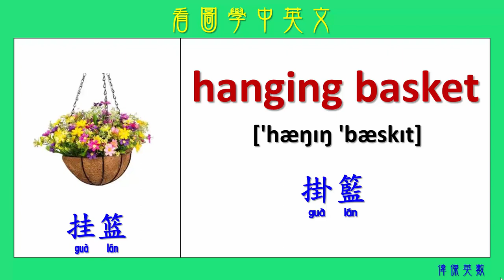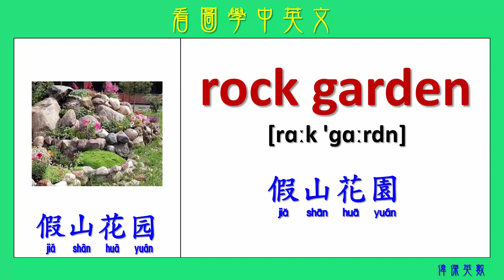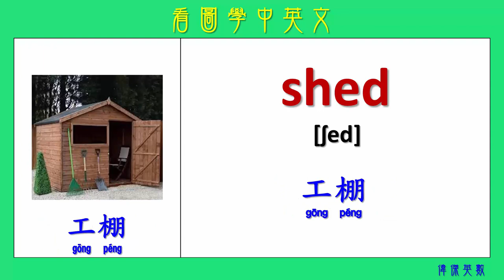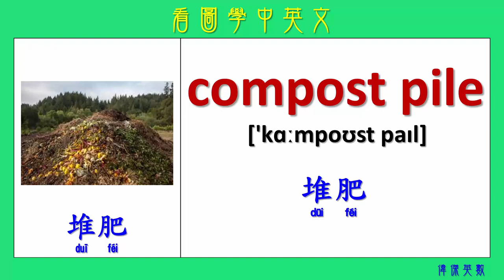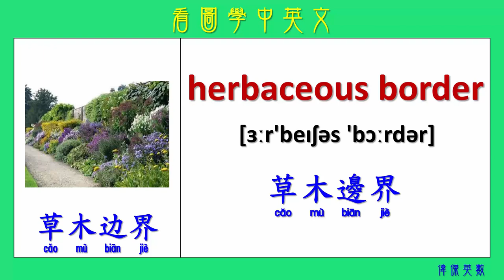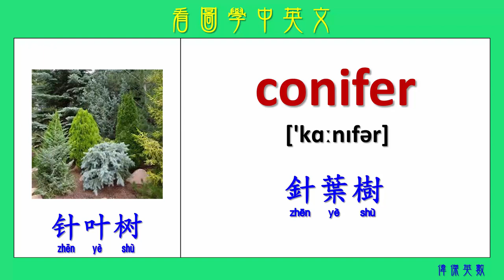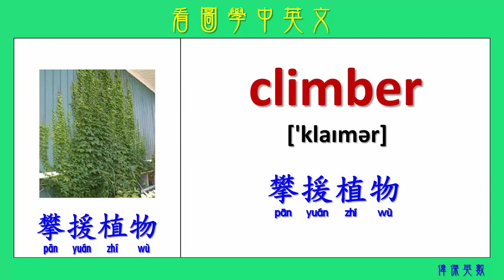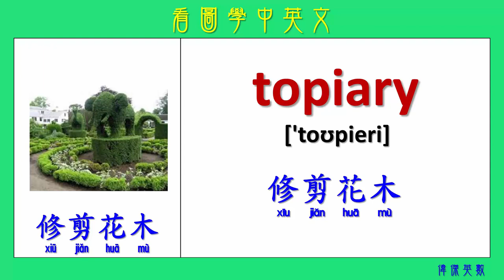Learning English and Chinese easily. 輕鬆看影片學習中英文 166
可以看影片學習英文與中文，希望能幫助你增加學習的樂趣。